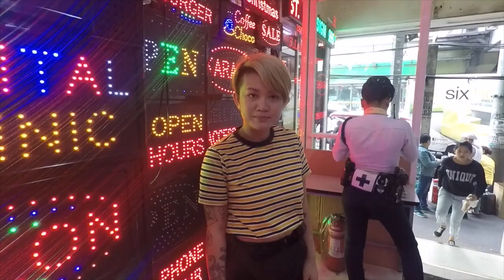TUESDAY GOES TO DIVISORIA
Pasok mga misis! presyong divisoria!
Tara samahan nyo ako sa pag iikot ko sa Divi mga Tuesero at Tuesera